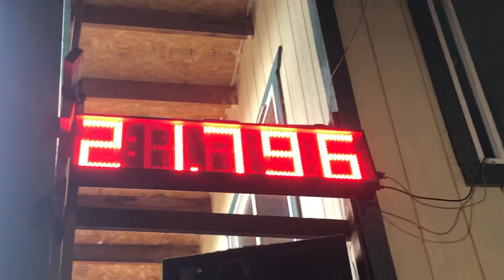Honey practice 5/22/19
2Cent